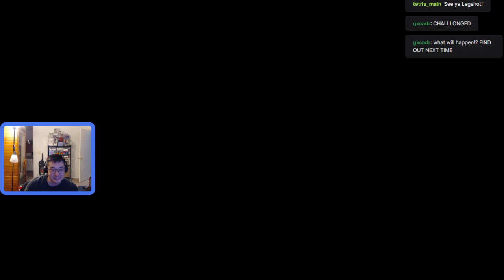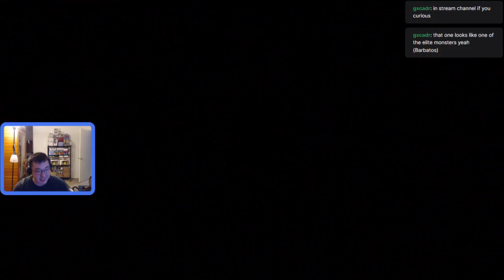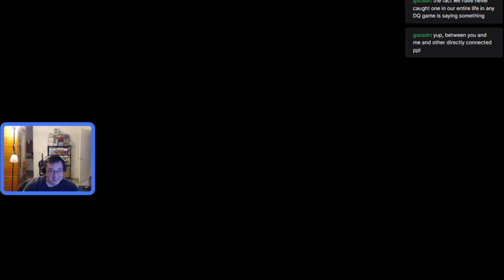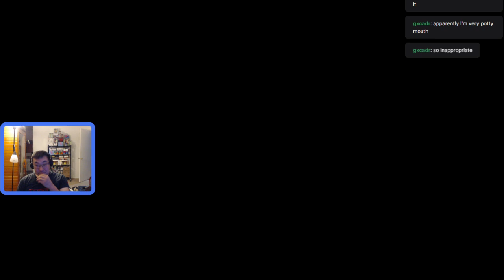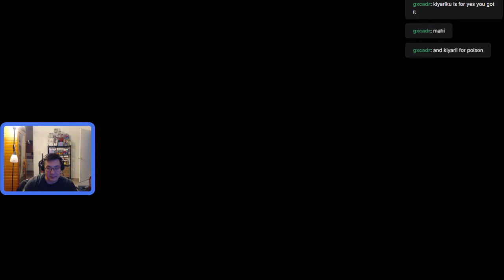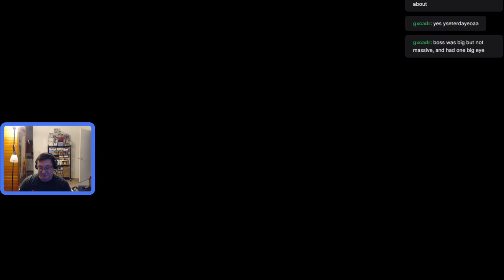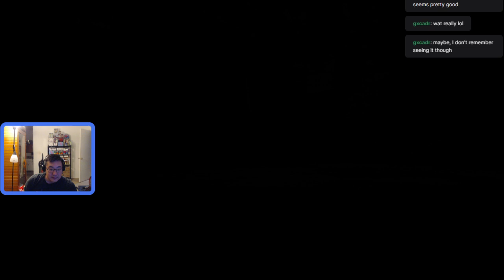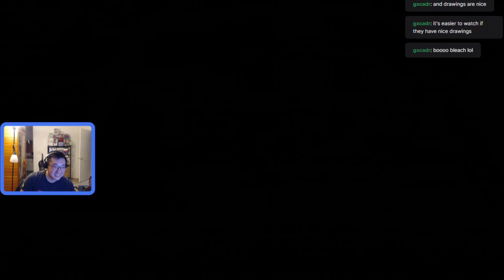Let's Play Dragon Quest V (DQV) pt12 - monster recruiting attempt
Tried to recruit monsters, didn't have much luck =(